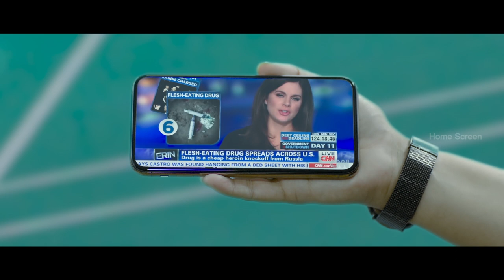Chasing Movie Scenes | Is Sona being trapped by cops? | Varalaxmi Sarathkumar | Super Subbarayan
Is Sona being trapped by cops? Answer is in the superscenes from the movie chasing on homescreenentertainmenttamil .Chasing is an action crime film written and directed by Veerakumar on his directorial debut. The film features varalaxmisarathkumar in the lead role, while supersubbarayan balasaravanan immanannachi sonaheiden played supportive roles.

Synopsis:-

Athira (Varalaxmi Sarathkumar) is seen chasing goons and drug peddlers in different locations. The film opens with the kidnapping of a girl who gets rescued by Athira in a few minutes, followed by an investigation.

Movie Credits:-

Directed by K.Veerakumar
Produced by Mathialagan Muniandy
Starring Varalaxmi Sarathkumar
Mathialagan Muniandy
Super Subbarayan
Cinematography: E.Krishnasamy
Editing:K.Balasubramanium
Production Company: Asia Sin Media